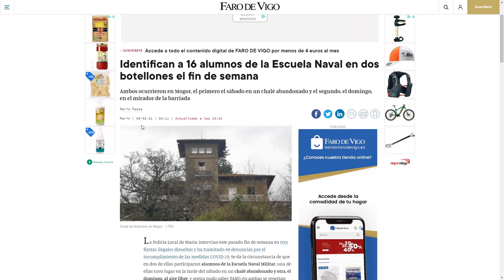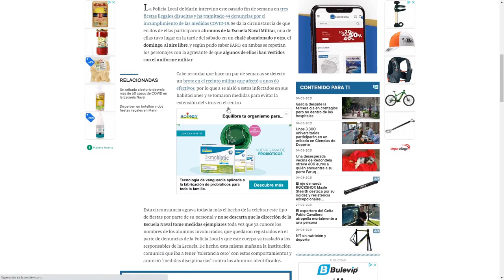Ruta para ver amanecer en la playa y subir a un mirador espectacular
Las 6:20 de la mañana es buena hora para salir en bicicleta un domingo.
Me crucé por el camino a algún madrugador. Gozando en bici.